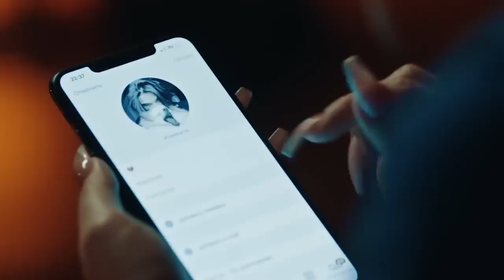ELMAN, MONA — Черная любовь Премьера клипа 1